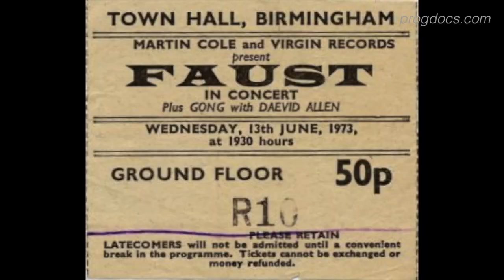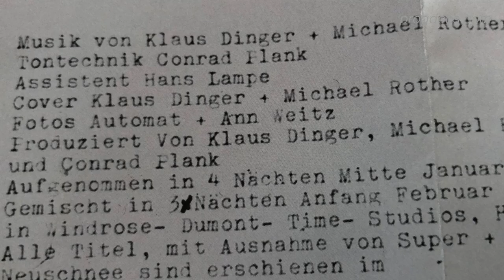"Romantic Warriors IV – Krautrock (Part 1)" Documentary Trailer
"Romantic Warriors IV – Krautrock (Part 1)" (USA, 2019, 120 minutes) - NTSC All Regions DVD available Amazon USA, Canada and Europe, and in selected online stores worldwide in January 2019.

The fourth film covers the origins, Zeitgeist, and trajectory of the pioneering German progressive music bands of the 70s emerging from the Hamburg/Düsseldorf/Cologne region, and its influence on contemporary bands. Developed in Germany in the late 60s and early 70s, and largely divorced from the traditional rock influences of British and American bands, the so-called Krautrock genre contributed to the evolution of electronic music, techno and hip hop, ambient music, minimalism and avant-garde.

FEATURING
CAN • Faust • Kluster • Cluster • Kraftwerk • Floh De Cologne • NEU! • LA Düsseldorf • Japandorf • Harmonia •  Krautwerk • Electric Orange • Robert Rich & Markus Reuter • Wume • Damo Suzuki Network
IN JANUARY 2019. LANGUAGE - ENGLISH AND GERMAN - ENGLISH SUBTITLES - PICTURE -16:9 SOUND - 2.0 STEREO TOTAL TIME – 120 MIN.